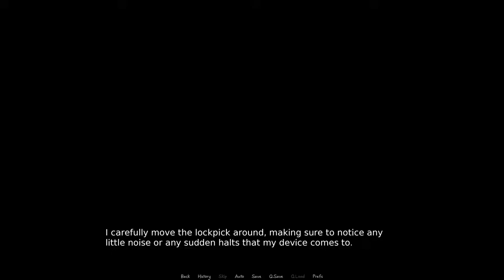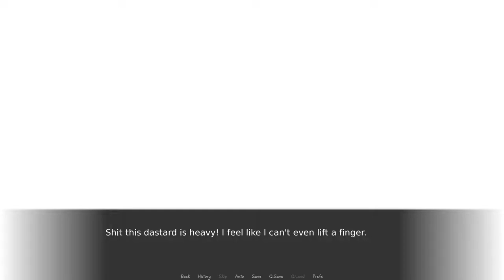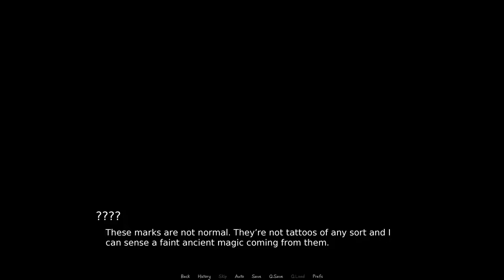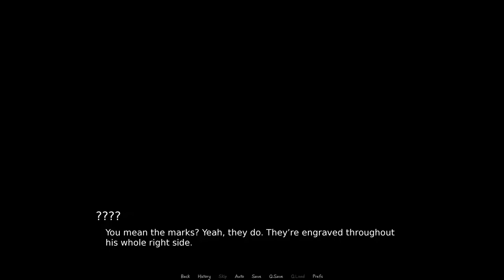The Royal Heist- Heart of Amethyst #4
An old acquaintance approaches Ehlly with an offer he can't refuse...

Or maybe he can, he seems to be able to hold his own! Things don't go according to plan though, and our hero finds himself in quite the predicament.